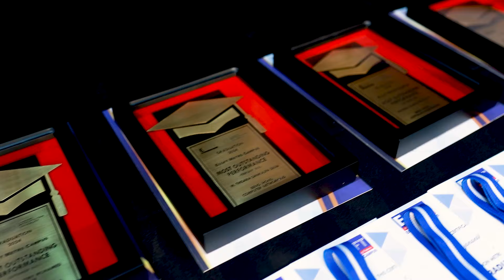Achieving Excellence: Sachini Nagahawatta's MBA Success Story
Meet Sachini Nagahawatta, the Most Outstanding Performer of the MBA program from London Metropolitan University (UK). With a decade of experience as an educationist, she shares her journey to earning a distinction while highlighting the significance of education and its impact on her career. Sachini discusses the challenges she faced and the rewards of choosing the right path, offering valuable insights for young professionals aiming for success.